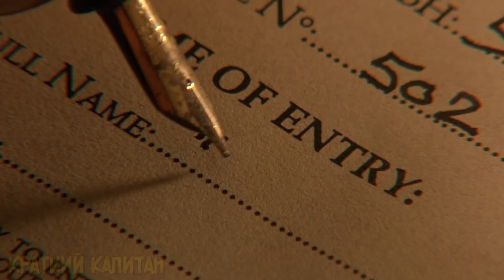Свинья c 200 IQ научилась управлять овцами лучше любой собаки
Поросёночек Бэйб жил спокойной размеренной жизнью, пока его маму не увезли в очень хорошее место, куда отвозят всех взрослых и отъевшихся свиней. Каждый поросенок мечтает попасть туда, когда станет большим.